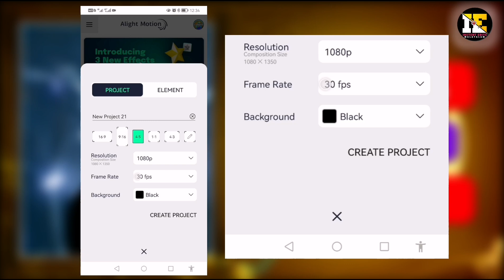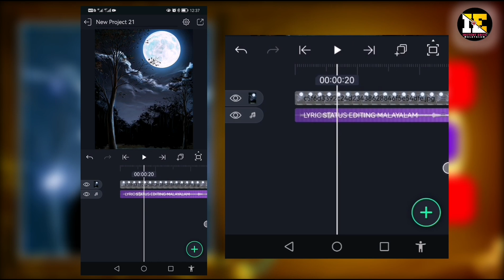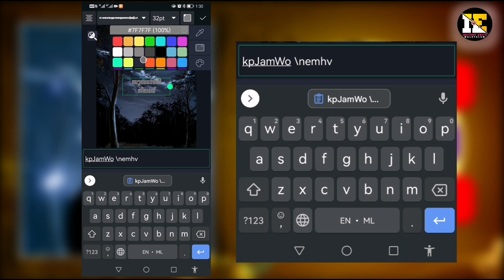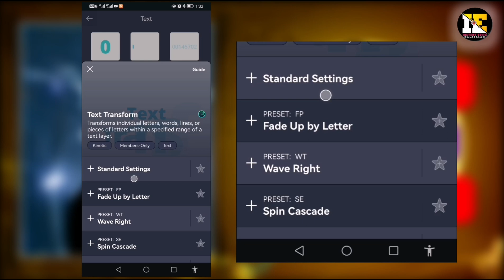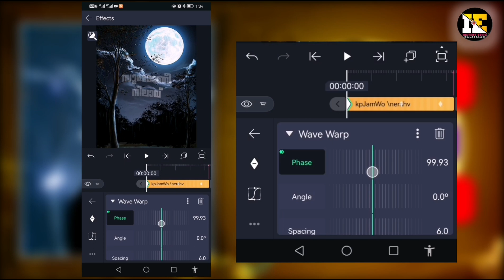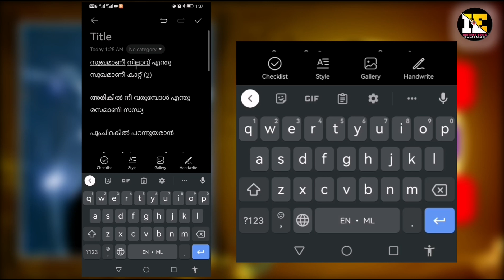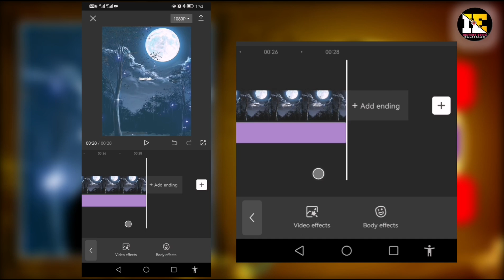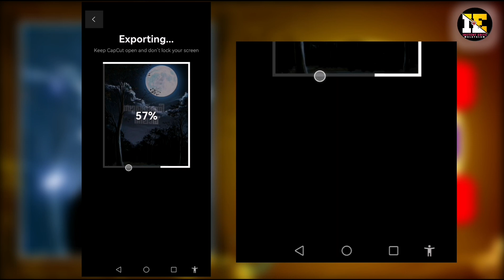New Lyrics Status Video Editing Alightmotion How To Make Lyrics Status Instagram Typ PRESET XML🙏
𝗣𝗟𝗘𝗔𝗦 𝗥𝗘𝗔𝗗 𝗧𝗛𝗜𝗦 𝗕𝗘𝗙𝗢𝗥𝗘 𝗗𝗢𝗪𝗡𝗟𝗢𝗗𝗘
❶➠താഴെകാണുന്ന[നമ്പർ/കോഡ്]നോട്ട്
       ചെയ്യുക
❷➠താഴെ ഉള്ള വെബ്സൈറ്റ് ലിങ്കിൽ
       ക്ലിക് ചെയ്യുക
❸➠ഇൻസ്റ്റന്റ് എഡിറ്റ്സ് ഹെഡ്ഢിങ്ങിൽ
      ക്ലിക് ചെയ്യുക
❹➠വലതു സൈഡിൽ മുകളിൽ ത്രീ
       ലൈനിൽ ക്ലിക് ചെയ്യുക
❺➠സേർച്ച്‌ ഓപ്ഷനിൽ ക്ലിക്ക് ചെയ്തു
       നമ്പർ ടൈപ് ചെയ്യുക
❻➠പിന്നീട് വരുന്ന തംബ്നൈലിൽ ക്ലിക്
      ചെയ്യുക
❼➠ശേഷം മുകളിലേക്ക് സ്ക്രോൾ ചെയ്യൂ
❽➠തഴെ ടൈമർ കൗണ്ട് കാണാം അത് കഴിഞ്ഞാൽ ഡൗൺലോഡ് ബട്ടൺ വരും പ്ലീസ്‌ വൈറ്റ്

➡️[നമ്പർ/കോഡ്]:New3105
➡️വെബ് സൈറ്റ് ☟   ☟   ☟

❶➠𝗙𝗢𝗟𝗟𝗢𝗪 𝗧𝗛𝗘 𝗡𝗨𝗠𝗕𝗘𝗥 𝗢𝗥 𝗖𝗢𝗗𝗘
       𝗕𝗘𝗟𝗢𝗪
❷➠𝗖𝗟𝗜𝗖𝗞 𝗢𝗡 𝗧𝗛𝗘 𝗪𝗘𝗕𝗦𝗜𝗧𝗘 𝗟𝗜𝗡𝗞
        𝗕𝗘𝗟𝗢𝗪
❸➠𝗖𝗟𝗜𝗖𝗞 𝗢𝗡 𝗛𝗘𝗔𝗗𝗜𝗡𝗚 𝗜𝗡𝗦𝗧𝗘𝗡𝗧 𝗘𝗗𝗜𝗧𝗭
❹➠𝗖𝗟𝗜𝗖𝗞 𝗧𝗢𝗣 𝗥𝗜𝗚𝗛𝗧 𝗦𝗜𝗗𝗘 𝗧𝗥𝗘𝗘 𝗟𝗜𝗡𝗘
❺➠𝗖𝗟𝗜𝗖𝗞 𝗢𝗡 𝗧𝗛𝗘 𝗦𝗘𝗥𝗖𝗛 𝗜𝗖𝗢𝗡 𝗧𝗬𝗣
        𝗧𝗛𝗘 𝗡𝗨𝗠𝗕𝗘𝗥
❻➠𝗖𝗟𝗜𝗖𝗞 𝗧𝗛𝗘 𝗩𝗜𝗗𝗘𝗢 𝗧𝗛𝗨𝗕𝗠𝗡𝗔𝗜𝗟
        𝗧𝗛𝗘𝗡 𝗦𝗖𝗥𝗢𝗟𝗟 𝗨𝗣
❼➠PLEAS WAITE THE COUNDWON
AFTER DOWNLODE